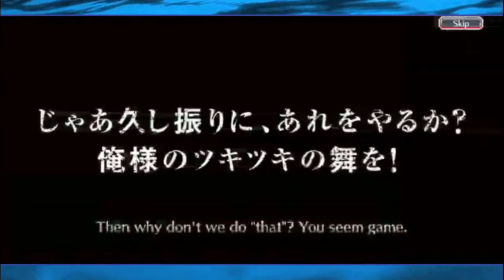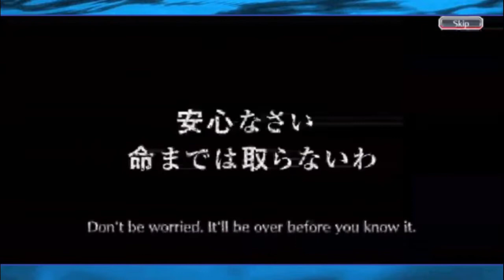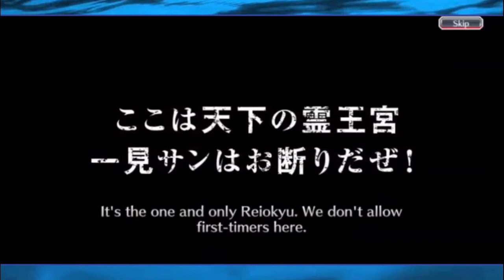COMING BACK FOR 10 YEARS LATER ICHIGO AND RUKIA!!! [Bleach: Brave Souls]